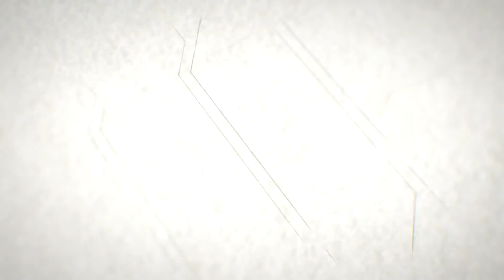Carcassonne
Carcassonne is a French fortified city in the department of Aude, in the region of Occitanie.  Inhabited since the Neolithic, Carcassonne is located in the plain of the Aude between historic trade routes, linking the Atlantic to the Mediterranean Sea and the Massif Central to the Pyrénées. Its strategic importance was quickly recognized by the Romans, who occupied its hilltop until the demise of the Western Roman Empire. In the fifth century, it was taken over by the Visigoths, who founded the city. Its strategic location led successive rulers to expand its fortifications until the Treaty of the Pyrenees in 1659.

Its citadel, known as the Cité de Carcassonne, is a medieval fortress dating back to the Gallo-Roman period and restored by the theorist and architect Eugène Viollet-le-Duc in 1853. It was added to the UNESCO list of World Heritage Sites in 1997.